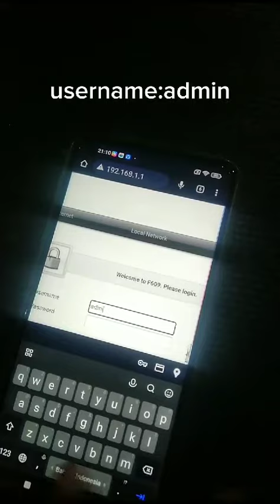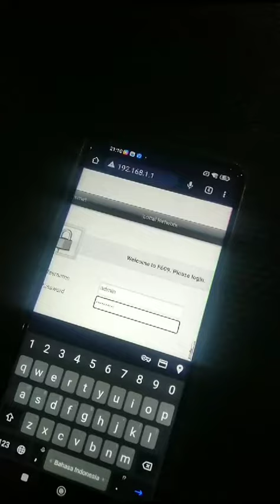CARA GANTI PASWORD WIFI CBN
Mohon maaf teman2 saya sengaja membuat video ini karna banyak permintaan dari pelanggan CBN ,krna memang saya marketing wifi CBN,mohn dimaklum,tapi sebenarnya saya tetap menguapload video tentang tarung derjat